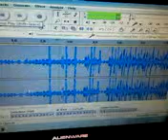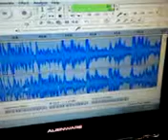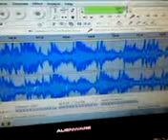TRUE TRANCE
REAL TRANCE MUSIC